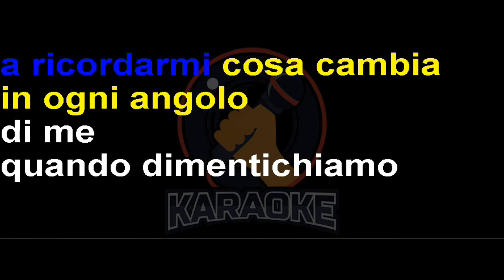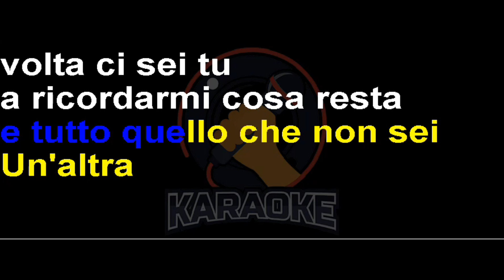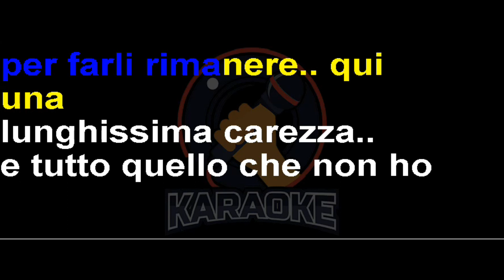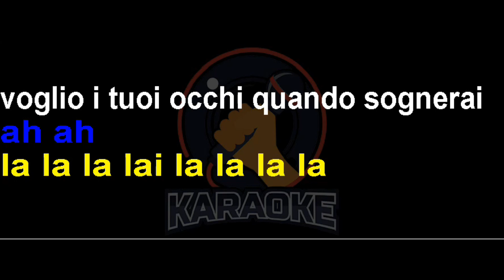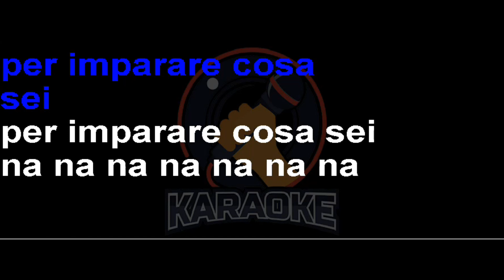Emma Marrone - In ogni angolo di me (Lyrics) Karaoke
Un'altra volta ci sei tu
A ricordarmi cosa cambia
In ogni angolo di me
Quando dimentichiamo
Che le parole sono niente
Se non le coloriamo
Se non le separiamo più
Dagli attimi che poi
Dimenticati
Non fanno più paura
Voglio i tuoi occhi quando crollerai
Per farmi rimanere qui
Una dolcissima carezza
è tutto quello che non sei
A ricordarmi cosa resta
Quando non accettiamo
Se non le confiniamo
Se non le distinguiamo più
Dimenticati
Voglio i tuoi occhi quando sognerai
Una lunghissima carezza
è tutto quello che non ho
Voglio soltanto per stremarti
Per imparare cosa sei
è un'amarissima carezza
Che quando non muore
Poi non mi lascia più
Aaah...
La, la, la, la, la, la, la